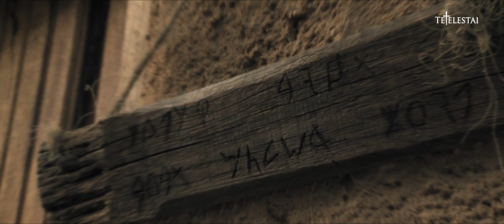TETELESTAI: The First Passover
Why do people celebrate Passover? Why is it even called Pass Over? Watch this section from Tetelestai to find out how this historical event from over 3000 years ago impacts your life today.

Excerpt from Tetelestai: Episode 4 - Deliverance

- Facilitator Guide
- Study Guide